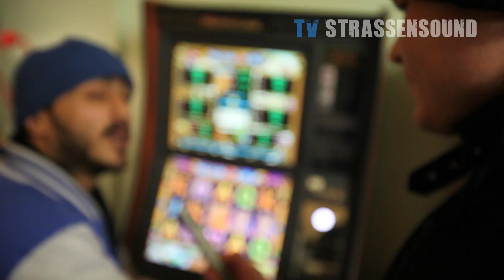MABOSS - TV STRASSENSOUND - KANACKEN HABEN VORTEIL (Offizielles Musikvideo) + Interview